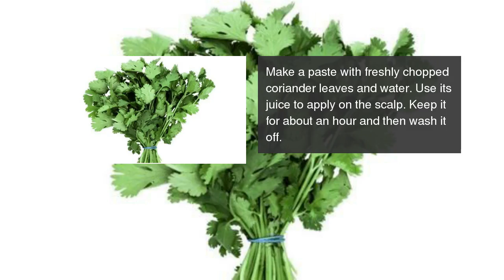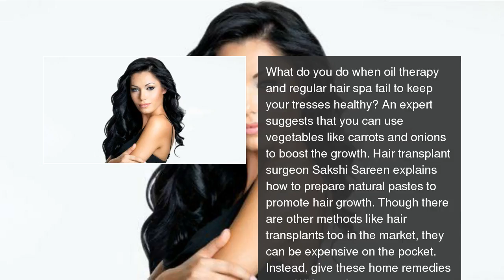Resolve hair loss with these 5 vegetable packs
[gallery ids= Resolve hair loss with these 5 vegetable packs